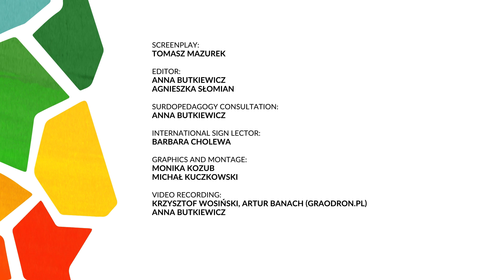Kujawsko-Pomorskie, introduction – IS